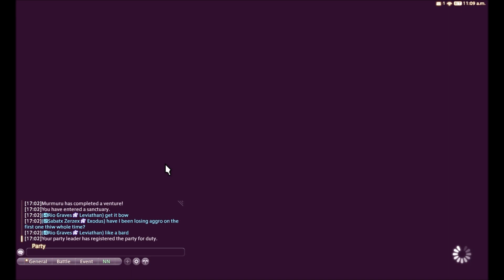This is what A1S Light/Aether Farm Looks Like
...or something to that effect.

Not to be taken very seriously.